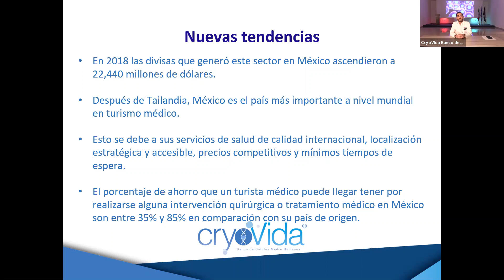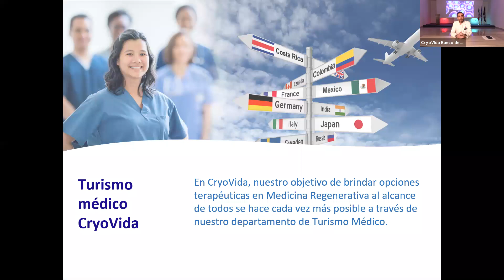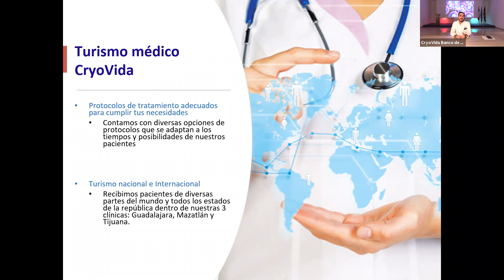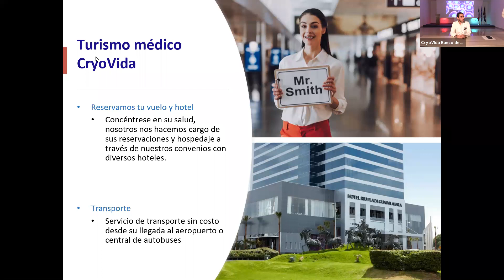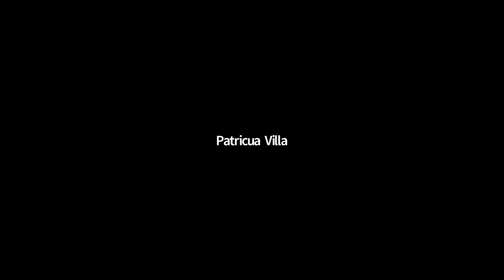Vive la experiencia del Turismo Médico con Cryovida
En Cryovida queremos que nuestros médicos conozcan los beneficios que Cryovida brinda y vivan la mejor experiencia. Nosotros te brindamos transporte, te ayudamos con la reservación, te hacemos recomendaciones de lugares para que puedas salir a conocer, entre muchos beneficios más

Cryovida es el banco de Células Troncales Mesenquimales más grande de Latinoamérica, contamos con los estándares de calidad mas altos, tres Honoris Causa y tres permisos COFEPRIS.

¡Anímate a conocernos!